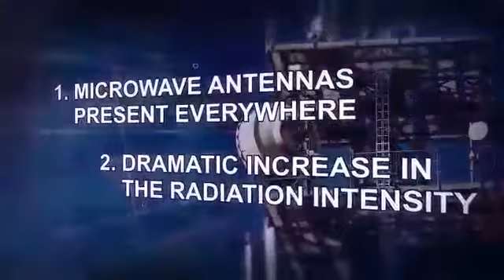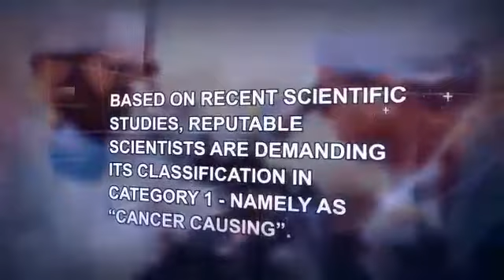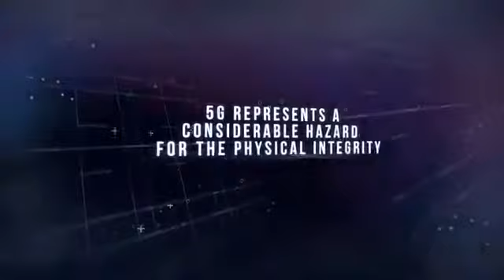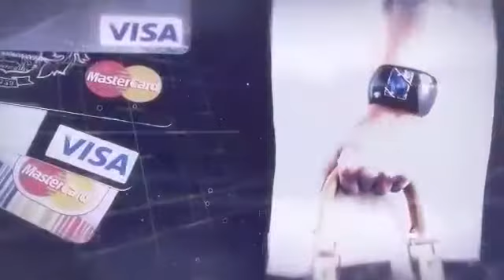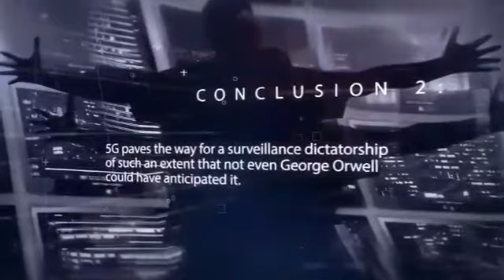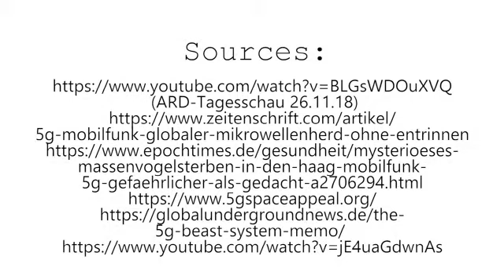5 G facts! Pros and cons! Early Awareness!